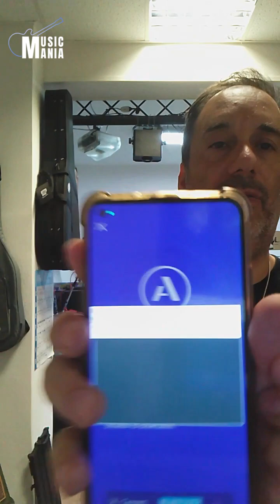Artiphon ORBA 2 presso Music Mania a Quartu Sant'Elena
Grande divertimento e creatività a portata di mano con ORBA 2 che nella sua versione aggionata  aggiunge un esclusivo motore di campionamento che consente di registrare, importare e riprodurre qualsiasi tipo di suono.